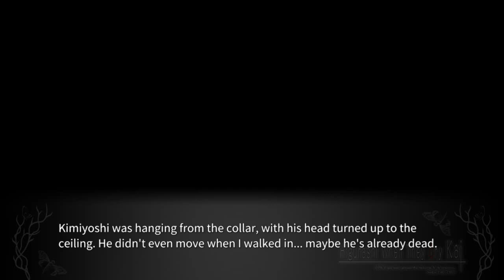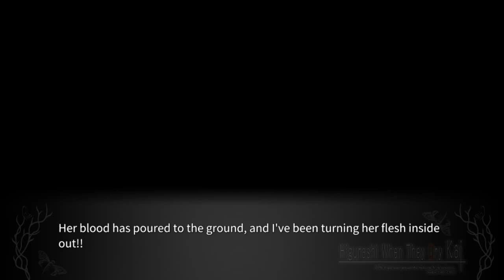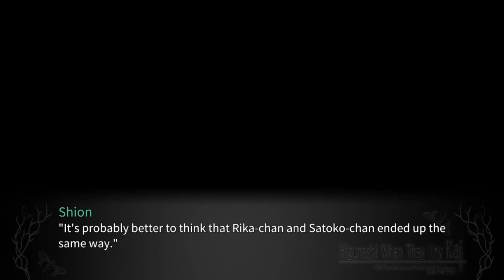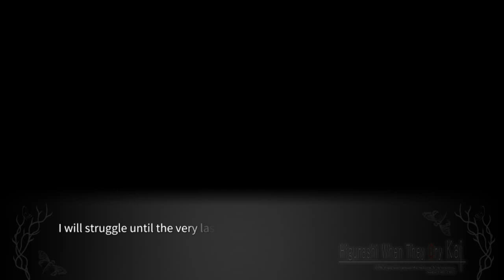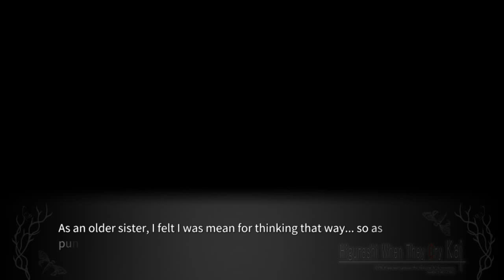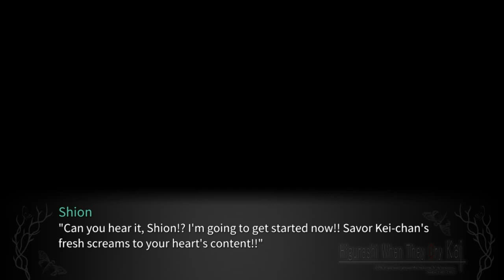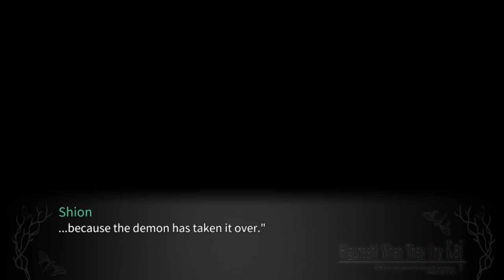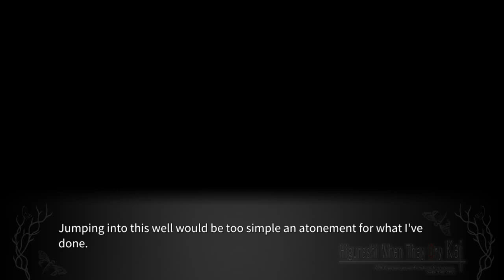MEAKASHI PT26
lambdadelto_34